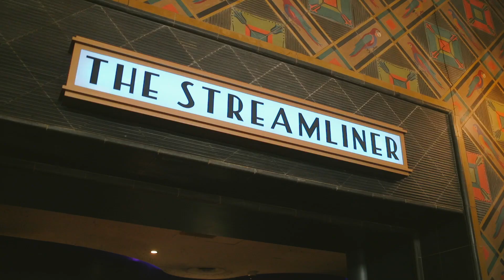The Los Angeles Cocktail Classic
Saturday November 2nd, 2019 at Union Station